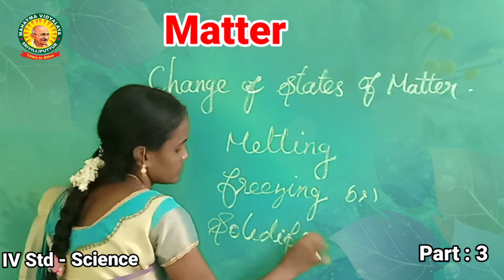IV - Science Term - 1 Chapter -4 Matter. Part - 3